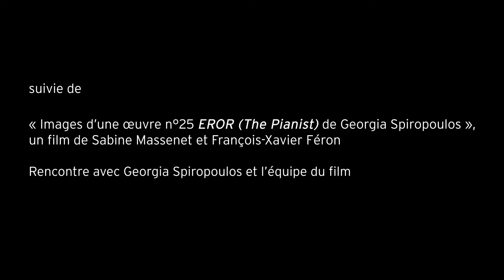Georgia Spiropoulos : EROR (The Pianist) • teaser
EROR (THE PIANIST) 60'
Comments on the Instability of the City
"fantasmagoria" for a pianist-improviser, interactive electronics, lights & animated scenography.

"A city whose people are colorful spectral silhouettes, a pianist-survivor repeating obstinately the word “eror”, a piano-world for all sound — the mistaken “sound-geography” of a city empty of inhabitants."

Georgia Spiropoulos : concept, music composition, dramaturgy, direction, video.
Alvise Sinivia : piano, improvisation, performance
Benjamin Lévy : computer music design Ircam
bestbefore (Andreas Karaoulanis) : video design, animation
Woozy (Vangelis Hoursoglou) : original paintings & murals for the video
Georgia Spiropoulos & bestbefore - Andreas Karaoulanis, Michail Spyropoulos, Evi Karahli : photography
Arnaud Jung : light design
Sylvie Martin-Hyszka : director & video assistant, stage, costume
Sylvain Cadars : sound engineer Ircam
Djellal Chalabi : "eror gloves" mechanical engineering Ircam-Factory-STMS

Production Onassis STEGI. Coproduction Ircam-Centre Pompidou. With the support of Royal Abbey of Fontevraud. Co-organized by Ircam-Centre Pompidou, T2G – Théâtre de Gennevilliers.